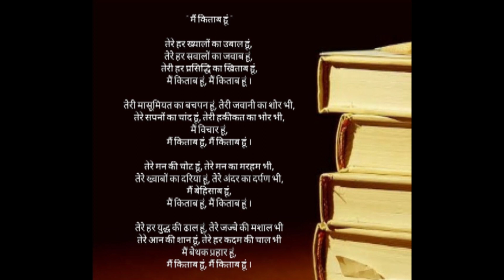Main Kitaab Hoon | Hindi Poem | Ankush Jain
"Main Kitaab Hoon"

Life is like a book. There's a different chapters of life. I tried to explain few ones.
how is a book important for me, i have explanied it through my poem "Main Kitaab Hoon".

Written & Vocal By : Ankush Jain

*I don't have own rights of music.